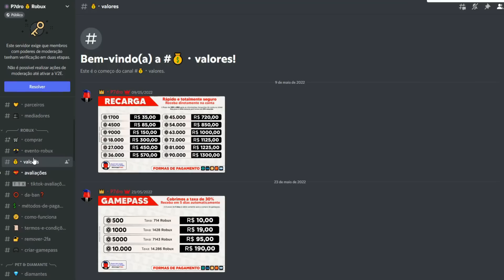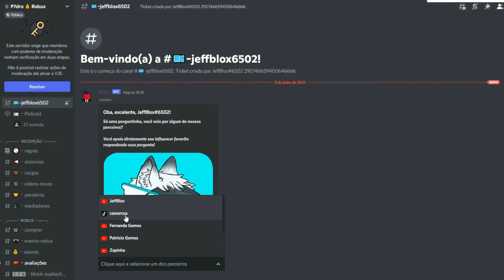FIZ UM BUG PARA EVOLUIR MUITO RÁPIDO NO ROBLOX KKKK (Roblox Lifting Power Simulator)